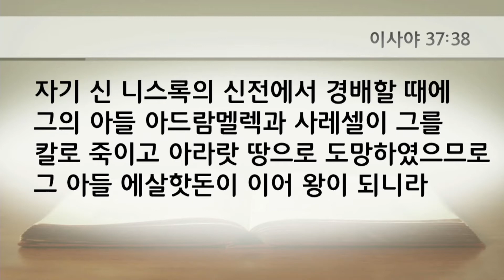20200617 "이사야 3" - 수요예배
말씀: 박찬혁 목사, 성경본문: 이사야 37:30-38